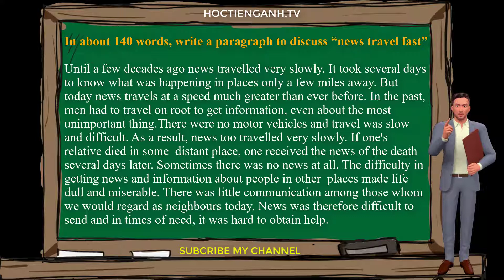Write a paragraph to discuss “news travel fast”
In about 140 words, write a paragraph to discuss “news travel fast”
Until a few decades ago news travelled very slowly. It took several days to know what was happening in places only a few miles away. But today news travels at a speed much greater than ever before. In the past, men had to travel on root to get information, even about the most unimportant thing.There were no motor vehicles and travel was slow and difficult. As a result, news too travelled very slowly. If one's relative died in some  distant place, one received the news of the death several days later. Sometimes there was no news at all. The difficulty in getting news and information about people in other  places made life dull and miserable. There was little communication among those whom we would regard as neighbours today. News was therefore difficult to send and in times of need, it was hard to obtain help.